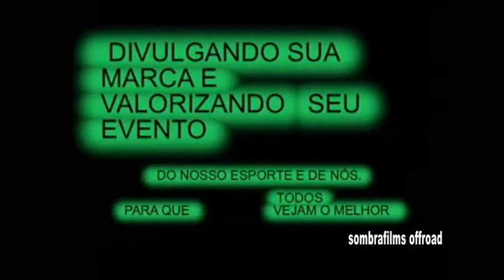bem vindos ao nosso mundo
sombrafilms offroad. `um flash do nosso mundo. aquele mundo de quem curte offroad tanto nas duas como nas 4 rodas.